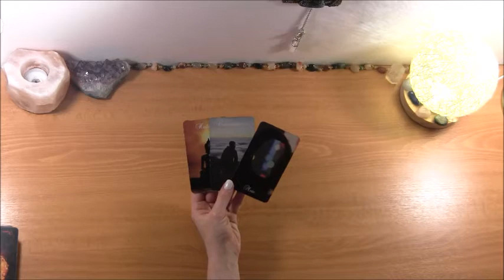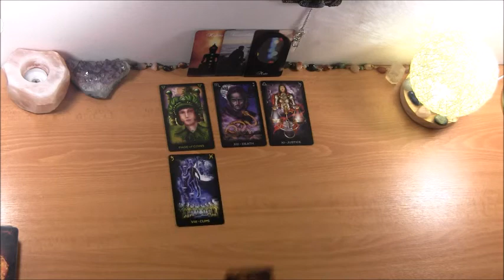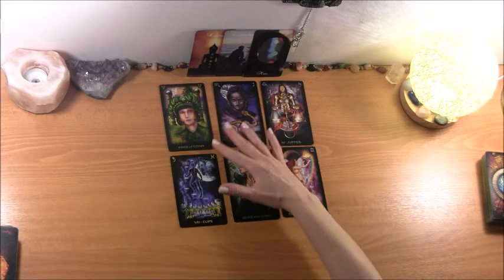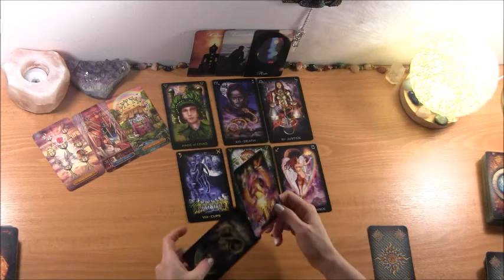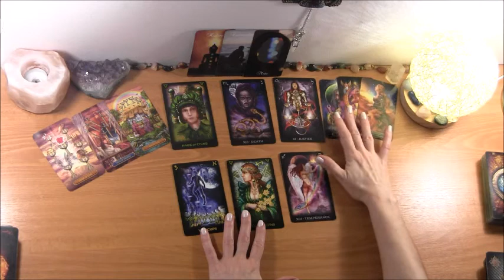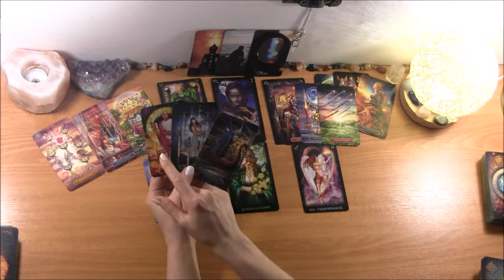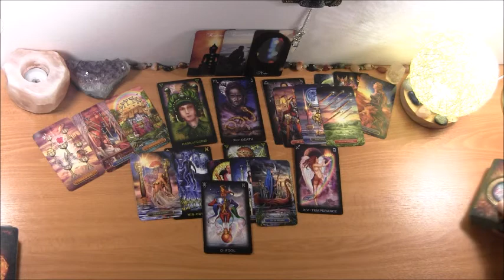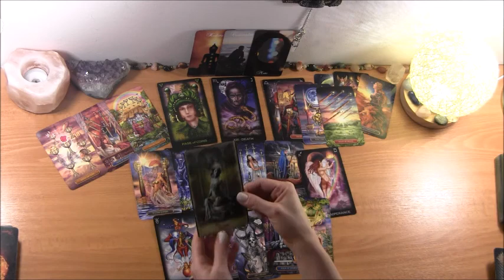♓️ PISCES Mid July: Moving Towards Union and You Don’t Even Know It! Love Reading Twin Flames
Pisces Mid July Love Reading: Movement Towards Union

PERSONAL READING OPTIONS:
1.  BASIC KARMIC READING ~30min $40
    * Does not include karmic's energy towards DM/situation

2.  EXTENDED READING ~45min $55
      * Includes karmic's energy towards partner/situation (if it applies)

3. BASIC LOVE READING  ~30min $40

4. MINI-READING ~20min $25
     * Same as Basic Readings, but less in depth

To book a reading with me:
**Please pay in US Dollars, choose option "sending to friends", and please take on the paypal fee, as it's not included in the price. If you're not given that option, please just add an extra $5. Thank you! :)

  1. Chosen reading option
  2. Your and your partner's first names, DOBs  and current countries (if known)
  3. Brief description of situation
  4. Photos optional

*Turnaround time is currently about a week

*** For readings that include a karmic partner, you must be certain there actually is one involved. If you're not sure, we will see if a 3rd party element shows up in the reading.